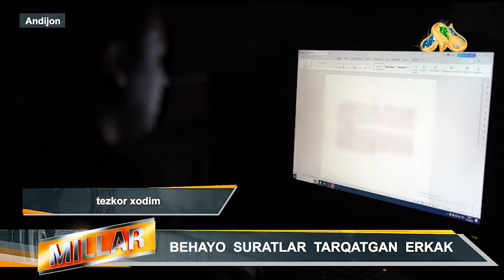Бeҳаё суратлар тарқатган эркак. Андижон вилояти.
Кибержиноятлар туркумидан. ‪@cyber_102‬